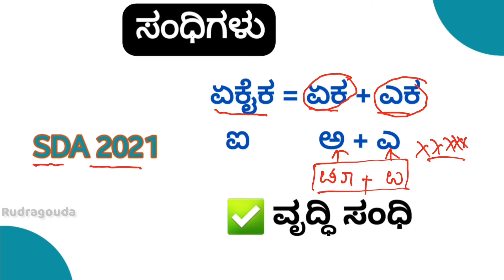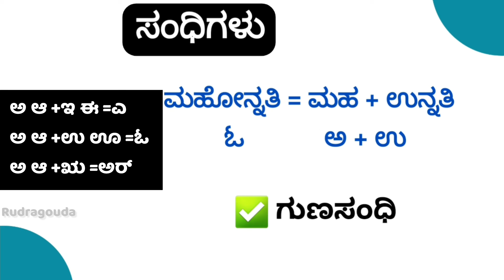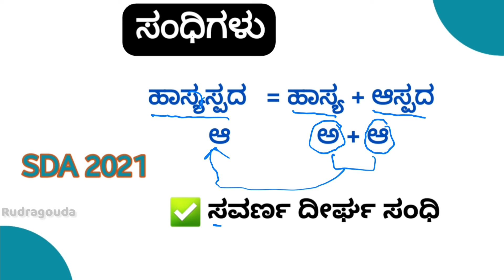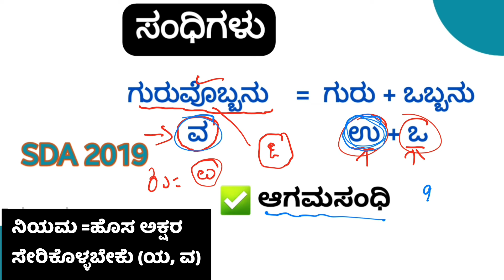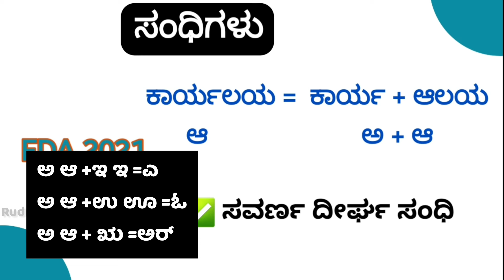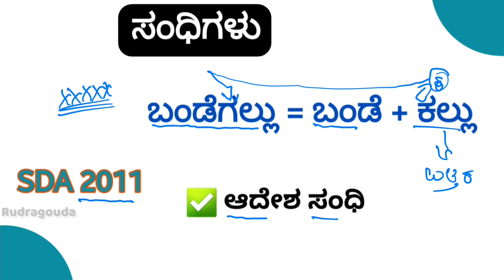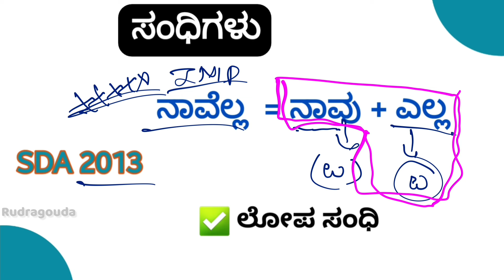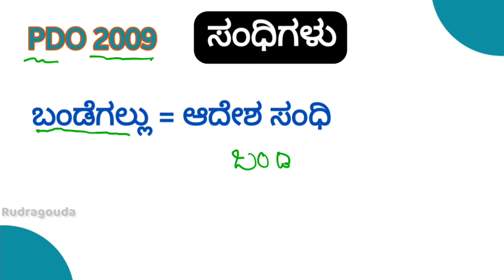ಕನ್ನಡ ವ್ಯಾಕರಣ ಸಂಧಿಗಳು | ಸ್ಪರ್ಧಾತ್ಮಕ ಪರೀಕ್ಷೆಗಳ ಹಳೆಯ ಪ್ರಶ್ನೆಪತ್ರಿಕೆಗಳ ಪರಿಹಾರ (1991-2022)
Kannada vyakarana
kannada grammar
kannada sandhigalu
ಕಡ್ಡಾಯ ಕನ್ನಡ
pdo kannada grammar
vao kannada grammar